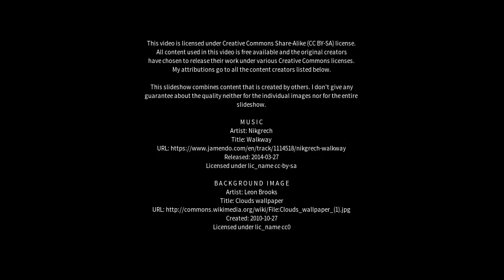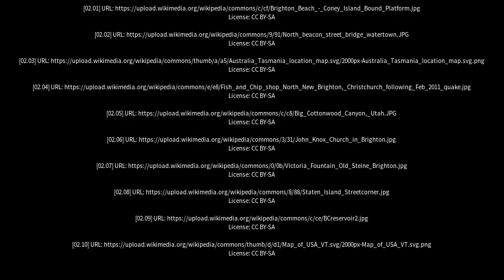Best places to visit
Best places to visit - North Brighton (Australia) Best places to visit - Slideshows from all over the world - City trips, nature pictures, etc.